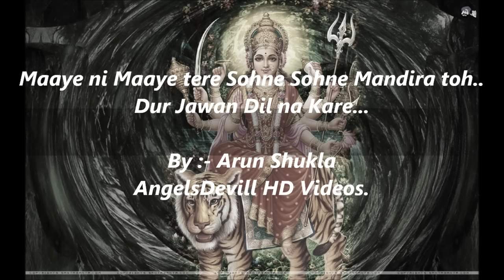Maye ni Maye Tere Sohne Sohne Mandira toh Dur Jawa Dil na Kare..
A Devotional song of Maa Shera Waali Ji.
with wonderful Lyrics.
Jaikara Sherowali Da... Bol Saache Darbar ki Jai..
Jai Maa Vaishno Devi ji Ki..